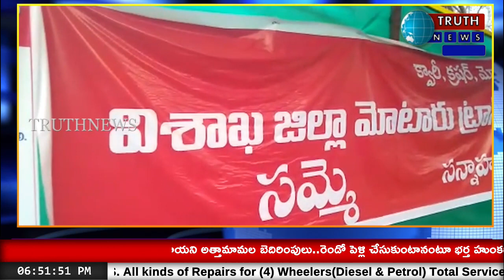అనకాపల్లి ప్రాంతం లో 12 వ రోజుకి చేరుకున్న మోటార్ కార్మికులు సమ్మె పోరాటంTRUTHNEWS..